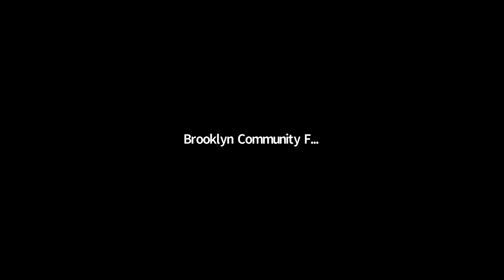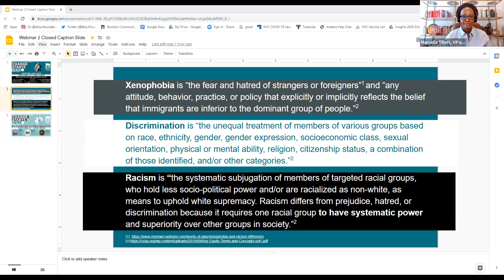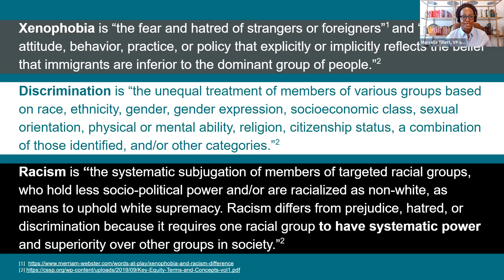Change Starts Here: Fighting AAPI Hate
Local community-based organizations have been mobilizing to combat racism and violence against Asian American Pacific Islander (AAPI) communities as xenophobic attacks have risen in the past weeks and months. Join us for a conversation with WABC-TV New York Reporter CeFaan Kim, Chief of Staff at Chinese-American Planning Council Alice Wong, Executive Director of Asian American Federation Jo-Ann Yoo, and Executive Director of Homecrest Community Services Karen Zhou as they discuss what has been missing from the greater conversation and how communities can unite in solidarity to effectively disrupt and repair the harm caused by anti-AAPI discrimination and racism.